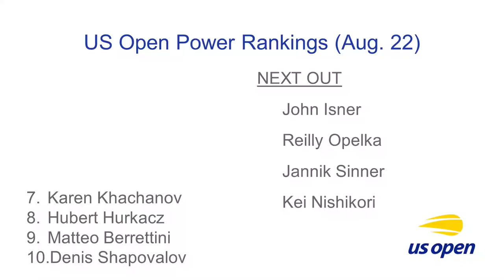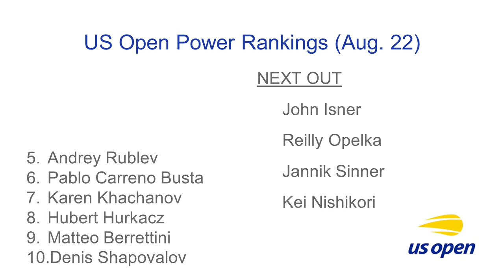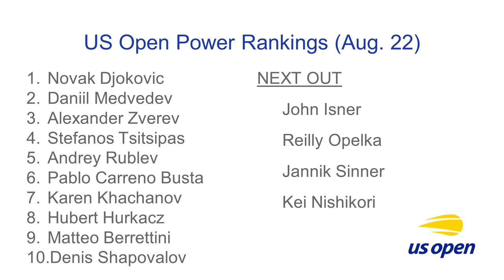US OPEN POWER RANKINGS, Zverev's Tear Continues in Cincinnati | Monday Match Analysis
We gear up for the 2021 US Open with the first and only installment of the USO Power Rankings. Find out if anyone tops Novak Djokovic, who leads the NowGen between Alexander Zverev, Daniil Medvedev, Andrey Rublev and Stefanos Tsitsipas, and where players like Jannik Sinner, Denis Shapovalov and Pablo Carreno Busta land. In the second leg of the show, Gill breaks down Zverev's new and improved shot, which has helped him to 11 straight victories. And since it's always mental with Zverev, his mindset heading into New York is also covered at length.

Gill Gross provides in-depth ATP tennis analysis every Monday. Match breakdowns, the latest news, and other tennis insights...